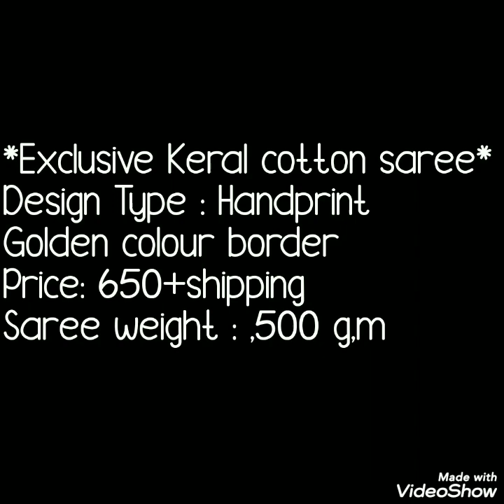Beautiful Design Cotton Saree // Free Hand Fabric Painted Saree// Hand Printed Kerala Cotton Sarees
Beautiful Design Cotton Saree // Free Hand Fabric Painted Saree// Hand Printed Kerla Cotton Sarees
Hello all
Todays collection is hand printed sarees. Theses are Kerala cotton saree with beautiful fabric painting . kalmkari saree. face painted sarees. so may beautiful hand painted designes . very beautiful sarees.Watch this video until the end.
3. kerla cotton hand painted sarees
6. onam sarees

1 . watsup for order: 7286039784
 2. no negotiations please
 4.Sorry, cash on delivery service is not available
 5.payment can send through RTGS,,google pay or paytm,account transfer.
 6.Dispatch will be with in 2 3 day after payment
 7.After dispatching we will send you courier number through watsup
 8.Depends on distance item will receive.normally 7 to 10 working days
 9.Take video at the time of parcel open
10.if you find any damages you can returned to same address
11.we supply all over  india,and overseases also.